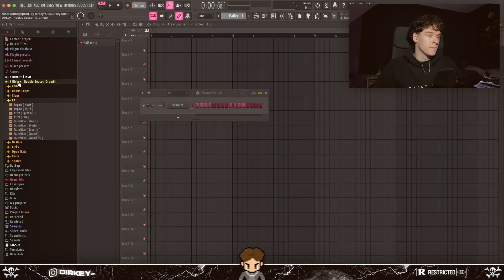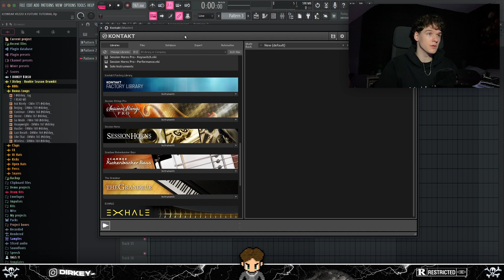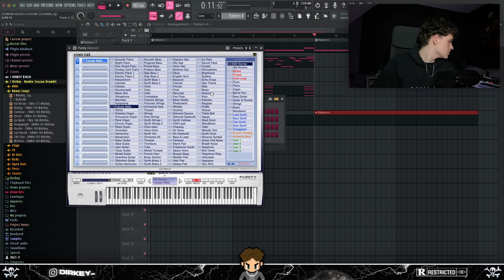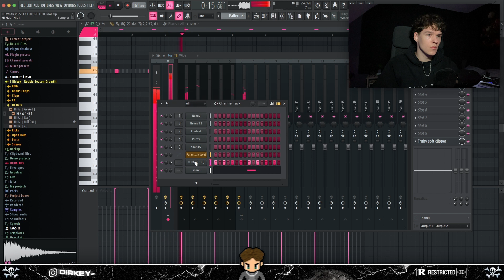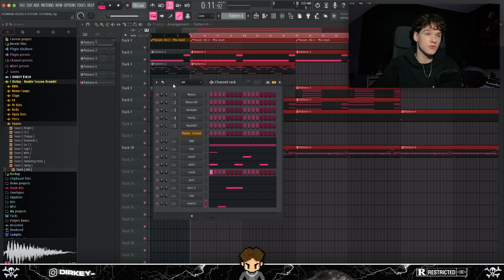How To Make Beats For ICEWEAR VEZZO & FUTURE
🚨 "ROOKIE SEASON" Drumkit OUT NOW!

Make sure to let me know what video's you want to see in the future!

0:00 - Intro
0:35 - Making the sample
6:02 - Drums
9:39 - Outro